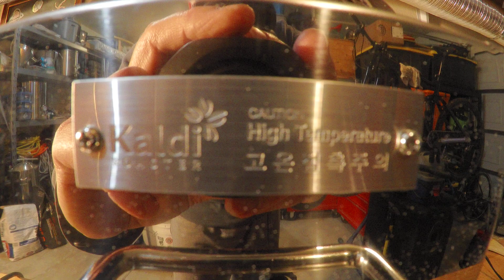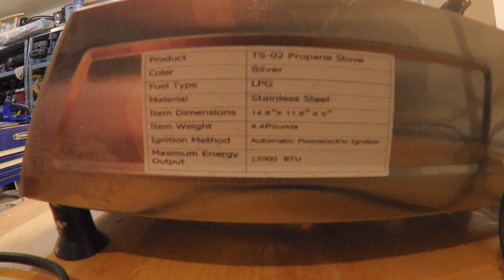How to motorize your Kaldi Mini Coffee Roaster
Yeah. As usual, I could not keep my hands in my pockets and as such became mad scientist for a day, or two. The Kaldi Mini is one of the finest and inexpensive ways to become acquainted with roasting your own beans. I bought the manual unit, but quickly confirmed that you need both hands to write down temps, or adjust gas pressure, etc. I was not a fan of the 24vdc motor that it came with so I felt I could build something out with even better results than the OEM. Links are below.